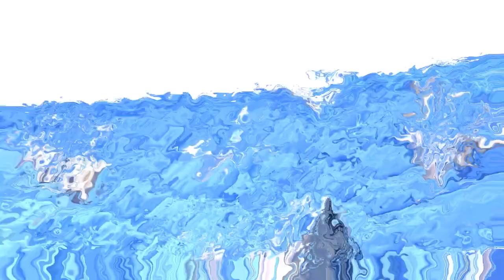Samsung Logo Balls in Warp-9